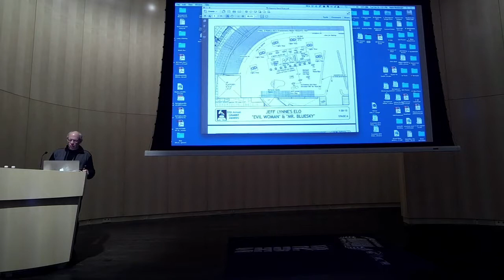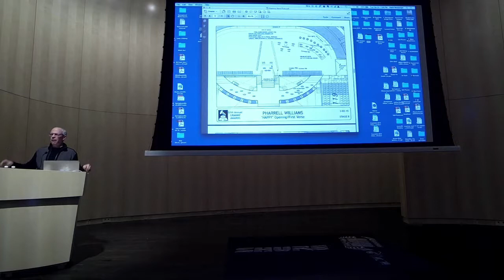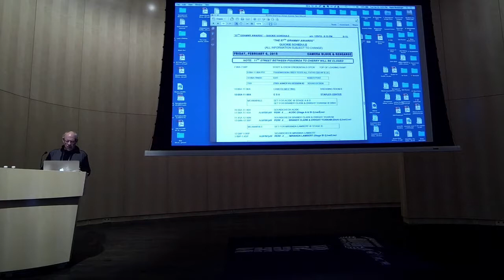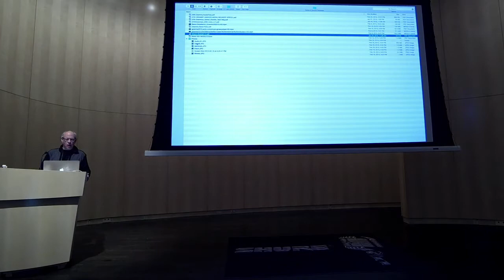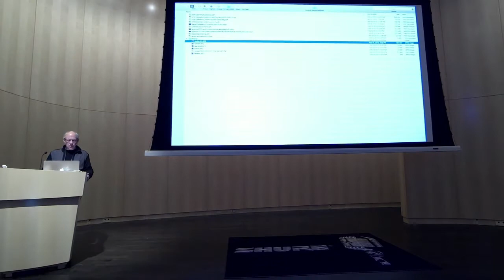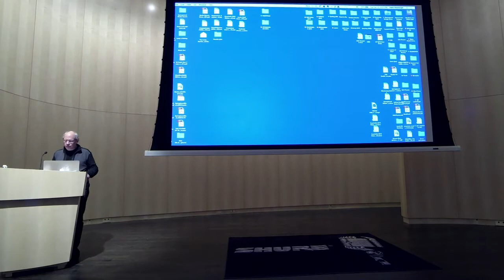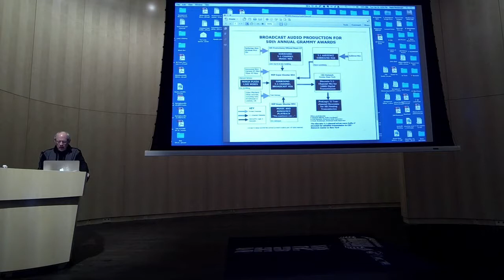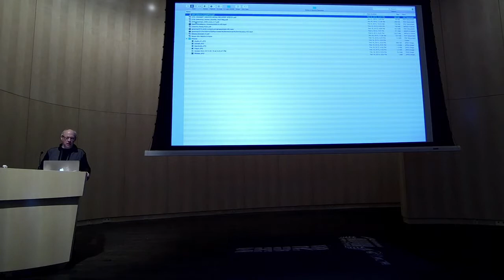Hank Neuberger - Grammy Telecast Audio, 2015: Chicago AES Meeting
This is an Audio / Video recording of a presentation by Hank Neuberger, President of Springboard Productions.  The title of the presentation was Grammy Telecast Audio: The Most Complex Audio Production in Broadcast Television.

The presentation took place on Wednesday February 25, 2015 as a part of the February meeting of the Chicago, Illinois Section of the Audio Engineering Society. The meeting took place in the S.N. Shure Theater at Shure Incorporated in Niles Illinois.